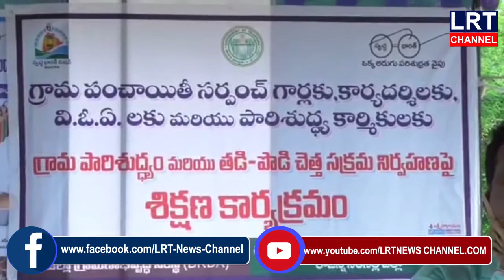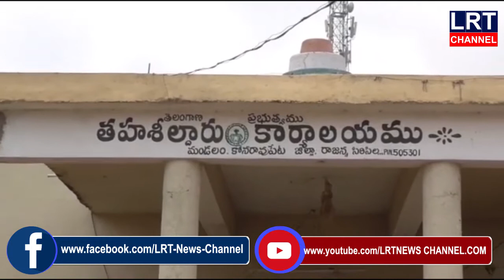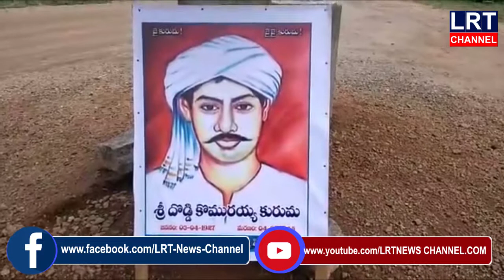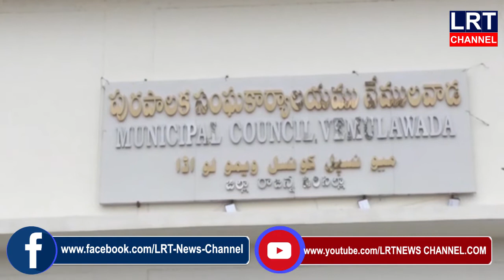04.07.2020 LRT NEWS BULLETIN VEMULAWADA